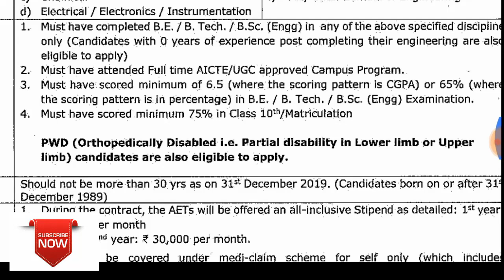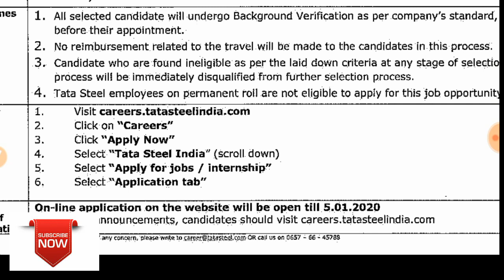Tata steel Recruitment for Engineer Trainee 2020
Apply now
નમસ્કાર દોસ્તો ,
આ ચેનલ પર તમને એવા educational વિડિયો જોવા મળશે. જે તમારે પરિક્ષા માટે ખૂબ જ ઉપયોગી છે. દરરોજ કાંઈક નવું જાણવા માટે આજે જ અમારી youtube channel - MARUGUJARATJOBSSARTHI સબ્સ્ક્રાઇબ કરો. અને સાથે ઘંટી ને દબાવી દેજો. જેથી કરીને કોઈ વિડિયો તમારે ચુકાઈ ના જાય। સબ્સ્ક્રાઇબ કરવું બિલકુલ ફ્રી છે. આનો કોઈ ચાર્જ નથી
Jai hind🇮🇳